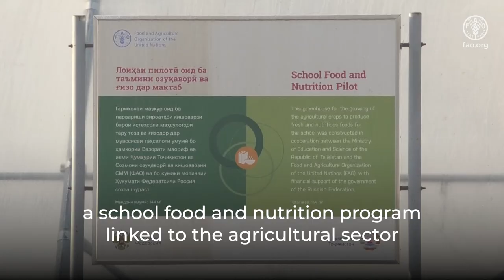UN Partnering on FAO’s Better Nutrition in Tajikistan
The video displays a story of FAO partnering with WFP in Tajikistan on better nutrition. FAO jointly with WFP are implementing model on “School Food and Nutrition Program linked to the Agricultural Sector” with aim to improve sustainability and management of the National School Feeding Programme to increase supply of diverse and nutritious foods. Under pilot FAO establishment of school gardens, in particular cold frames/seedbeds and implementing production in the kitchen gardens, to complement the food consumption and nutritional needs of schoolchildren and local communities around them.